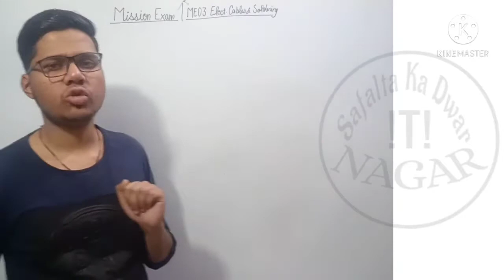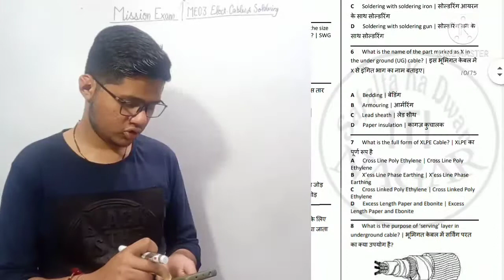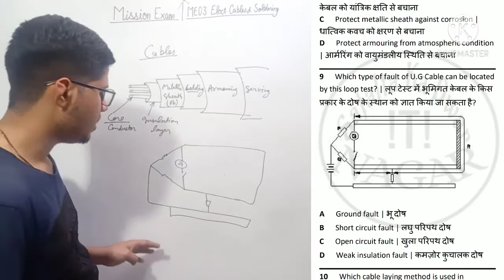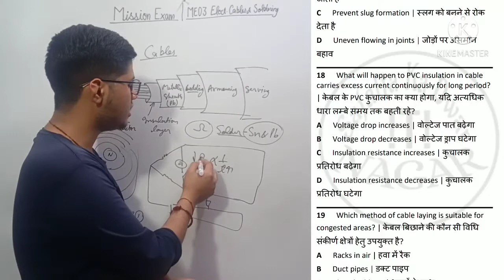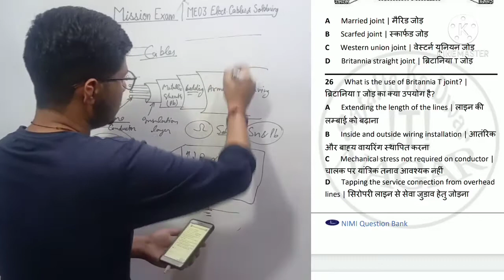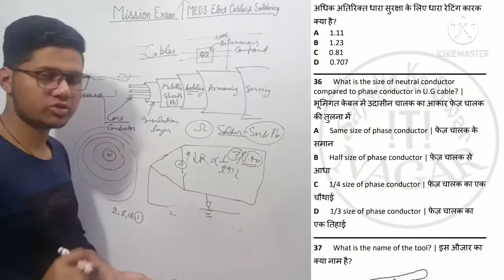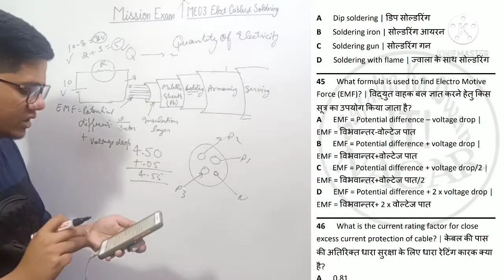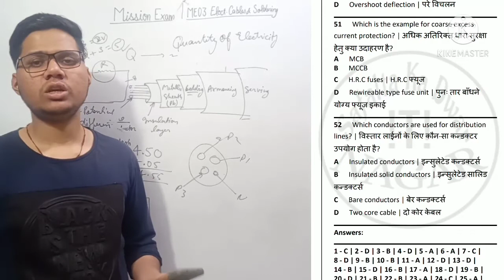ME 03 📚 Electrical Cables And Soldering | Nimi Questions Bank | ITI Electrician Theory MCQ 1st Year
ME 03 | Mission Exam | ITI Electrician Theory in hindi | ITI Electrician |  ITI Electrician exam paper 2019 | ITI Electrician exam paper 2020 | ITI Electrician classes in hindi | ITI Electrician course | ITI Electrician Theory 1st year | Arihant Book Solution

Electrical Cables & Soldering | MCQ type Questions for all ITI Electrician Theory exam

Topics include in this lecture-

This lecture usefull for exam-

UPPCL TG2 / UPRVNL TG2 / BHEL TECHNICIAN / SAIL / DRDO / ISRO / TUBEWELL OPRETOR / LOCO PILOT / RAILWAY TECHNICIAN & all ITI level technician, electrician exams.

•                  iTi Nagar
             (सफ़लता का द्वार...)

iTi Nagar में आप लोगो का स्वागत है।

   • आप लोग बहुत ही भाग्यशाली है कि आप लोगो की स्टूडेंट लाइफ में आपको iTi Nagar एक मात्र ऐसा चैनल मिला है जो आपको ITI की समस्त जानकारी व समय समय पर DGT द्वारा आए नोटिफिकेशन से अवगत कराता है तथा ITI सम्बन्धी विषयों का विस्तार पूर्वक व बारीकी से अध्ययन कराने में सक्षम है।
   • हमारा केवल एक ही उद्देश्य है कि हमारे iTi Nagar में आए समस्त छात्र व छात्राओं का Govt. Jobs के लिए मार्गदर्शन करना तथा उन्हें ITI सम्बन्धी अच्छी नॉलेज देकर Govt. Jobs में Selection कराना।
   • आपके इस iTi Nagar में आपको Electrician, Fitter, WSc, Engg. Drawing, Emp. Skills और Non-Technical का अध्ययन बहुत ही अच्छे तरीके से तथा सरल भाषा में कराया जाता है।
   • पिछले कुछ वर्षो में iTi Nagar ने offline study के माध्यम से बहुत से बच्चों को सफलता दिलाई है तथा सफलता का द्वार बनकर उभरा है।